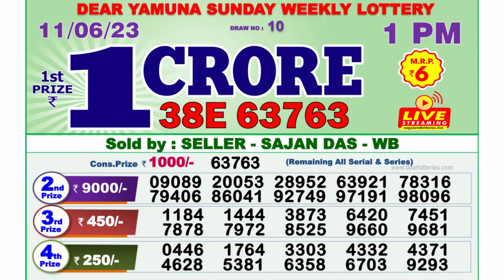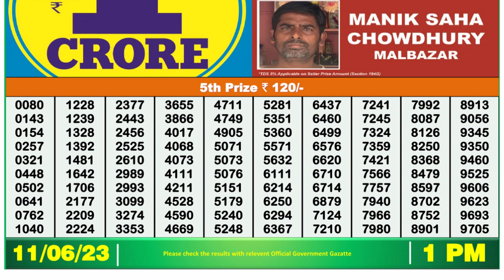Nagaland Lottery Sambad Live 1pm 11.06.23